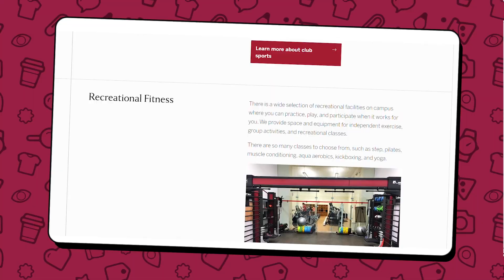COMO SER UM ESTUDANTE ATLETA NAS UNIVERSIDADES DOS EUA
VAGAS ABERTAS para a Escola Preparatória M60 com Matheus Tomoto!

PREPARATÓRIO M60: O método para pessoas comuns conquistarem bolsas de estudos, intercâmbios gratuitos e até salário no exterior!

Quer ser um estudante atleta nos EUA e conquistar as melhores bolsas esportivas? Aqui está o GUIA COMPLETO dessa que é uma das melhores oportunidades internacionais e você pode conseguir fazer como um INTERCÂMBIO GRATUITO!!!

Também vou te contar sobre:
Como conseguir bolsas esportivas nos eua?
Como ser atleta nos eua?
Quais são as ligas esportivas dos eua?
Como conseguir bolsas de esportes nos eua?

00:00 Como se tornar um atleta nos EUA
01:00 O que um atleta faz nos EUA?
03:00 NCAA, NAIA e NJCAA - Ligas esportivas
05:36 Estratégia para conseguir boas bolsas
06:50 ATENÇÃO!
08:00 Hack de preparação
08:49 Quer saber mais?

🐙 TODO domingo AULA GRATUITA AO VIVO às 21h aqui no YouTube! 🐙